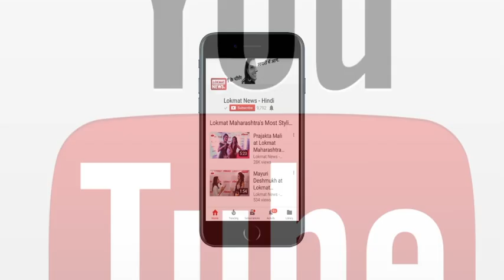जज लोया मामले में SC ने कहा- गंभीरता से ले रहे हैं केस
सुप्रीम कोर्ट ने सोमवार को कहा कि वह विशेष सीबीआई न्यायाधीश बी.एच. लोया की मौत के मामले को ‘अत्यंत गंभीरता’ से ले रहा है और अदालत कक्ष के बाहर जो कुछ भी कहा गया हो उस पर ध्यान नहीं देगा।